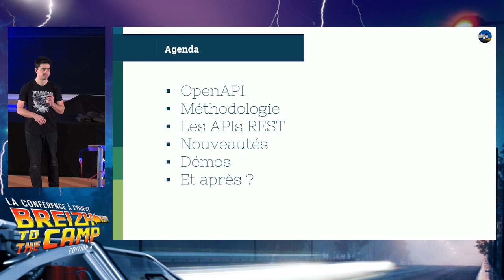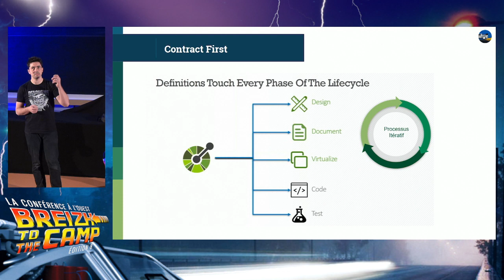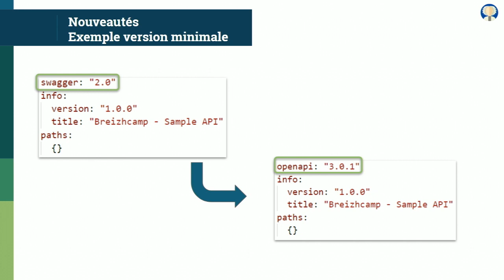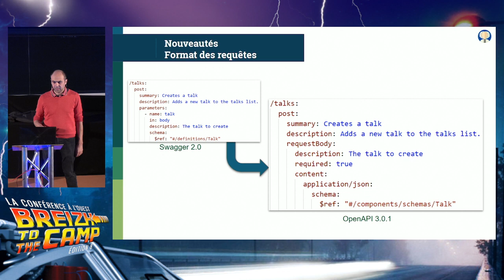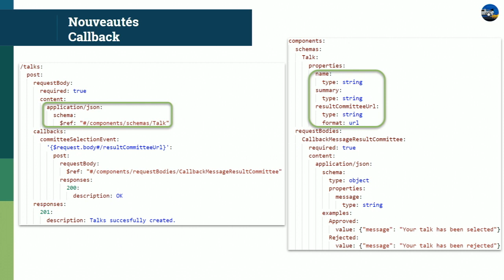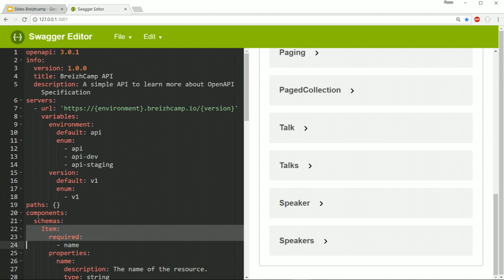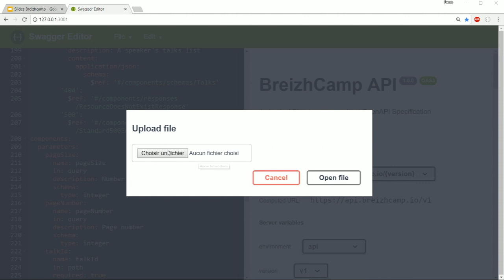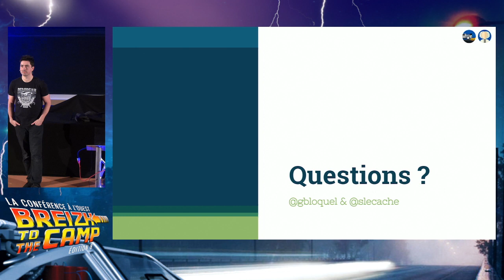Swagger 2 est mort, vive OpenAPI 3 (Sébastien LECACHEUR, Grégory BLOQUEL)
La version 3 d'OpenAPI Spec (aka Swagger) représente l'âge de la maturité pour cette solution de spécification d'API RESTful. La réutilisation est enfin possible : Don't Repeat Your Self !

Nous verrons donc comment décrire très simplement et rapidement une API et factoriser sa description.